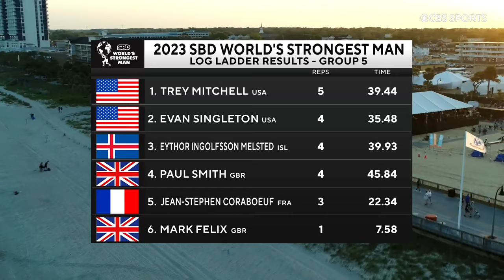LOG LADDER (Group 5) | 2023 World's Strongest Man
Trey Mitchell (USA) hoists FIVE ladders in 39.44 seconds to take out the competition in the Group 3 Log Ladder!

𝗚𝗥𝗢𝗨𝗣 𝟱:
🇺🇸 (USA) Trey Mitchell
🇺🇸 (USA) Evan Singleton
🇮🇸 (ISL) Eythór Ingólfsson Melsted
🇬🇧 (GBR) Mark Felix
🇬🇧 (GBR) Paul Smith
🇫🇷 (FRA) Jean-Stephen Coraboeuf